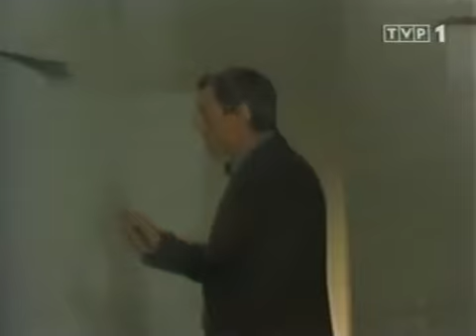Gombrowicz Trans- Atlantyk - czołówka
Mikołaj Grabowski w roli Gombrowicza w Teatrze TV

Recepty na teatralną formę utworów autora „Ferdydurke” trzeba szukać cierpliwie i nie zawsze z zadowalającym efektem. Gombrowiczowska forma mniej bowiem zależy od inscenizacyjnych pomysłów reżysera, bardziej od znalezienia gombrowiczowskiego aktora, a najlepiej aktorów.

W 1981 roku w łódzkim Teatrze im. Stefana Jaracza reżyser Mikołaj Grabowski obsadził w roli Gonzala w „Trans-Atlantyku” mało wówczas znanego aktora Jana Peszka. W ten sposób Autor znalazł swego Aktora, a właściwie aktorów, bo i sam Mikołaj Grabowski podjął się zadania niezwykle trudnego – wcielił się w Witolda Gombrowicza, w jego imieniu interpretując i spajając sceniczne obrazy „Trans-Atlantyku”.